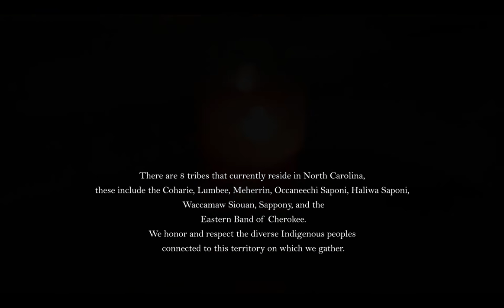Becoming Home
***The emergence, excavation, and exchange between two paradigms***
Paradigm A: {2-dimensionality, lines, non-life, deserts, machines, atomism, stasis, external locus of control, top-down processing, dualism}

Paradigm B: {3-dimensionality, circles, life, water, animism, holism, movement, internal locus of control, collective processing, thought body}.

Three dancers journey away from the mechanism, dualism, and atomism that has dominated Western culture since the Industrial Age on unique, intertwining journeys that culminate in a realization of the fullness of their living, breathing, three-dimensional, watery selves.

Inspiration
The conceptual underpinnings for this piece were inspired by Carolyn Merchant’s invocation of mechanism, atomism, and dualism as philosophical underpinnings that have supported and continue to support capitalism’s destruction of the earth in Radical Ecology: The Search for a Livable World.  Water and sand elements are an artistic invocation of Elizabeth A. Povinelli’s concept of the desert in Geontologies: A Requiem to Late Liberalism and Janine MacLeod’s lecture "Hydrologies of Transformation: Capitalism, Hegemony, and the Meanings of Water” respectively.

The title is inspired by Elizabeth Grosz’s book, Becoming Undone: Darwinian Reflections on Life, Politics, and Art, in which she posits that, “Movement does not attach to a stable thing, putting it in motion; rather movement preexists the thing and is the process of differentiation that distinguishes one object from another” (1). The use of becoming is an invitation to imagine that it is impossible to “just be,” for we are always “becoming.”